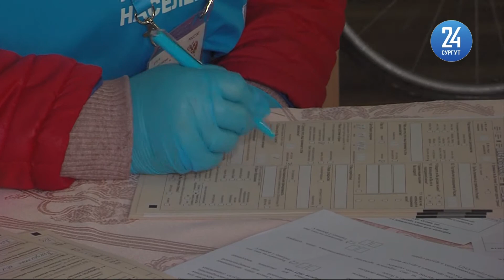В Сургутском районе переписали постояльцев центра «Альтернатива»